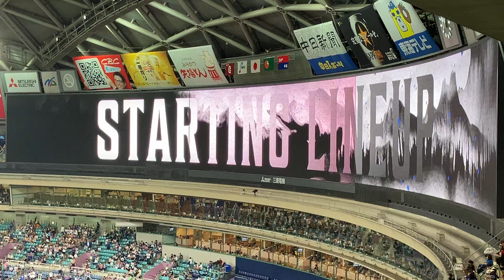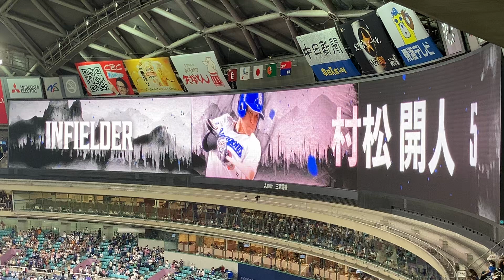2024 08-11 中日 vs 巨人 試合前スタメン発表 【後攻 中日ドラゴンズ（バンテリンドームナゴヤ）】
【中日ドラゴンズスタメン 8/11】
①８#岡林勇希（#1）
②５#福永裕基（#68）
③７#カリステ（#99）
④９#細川成也（#55）
⑤３#石川昂弥（#25）
⑥６#村松開人（#5）
⑦２#木下拓哉（#35）
⑧４#板山祐太郎（#63）
⑨１#大野雄大（#22）
監督 立浪和義（#73）